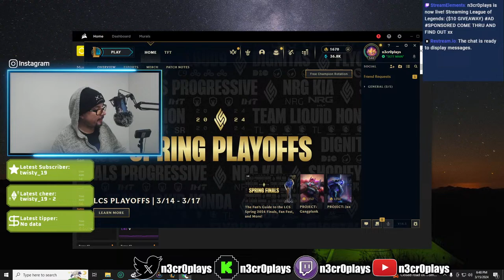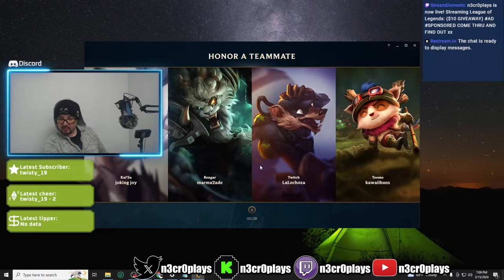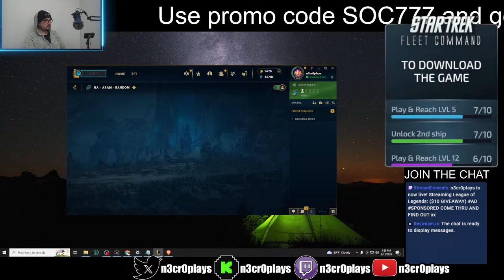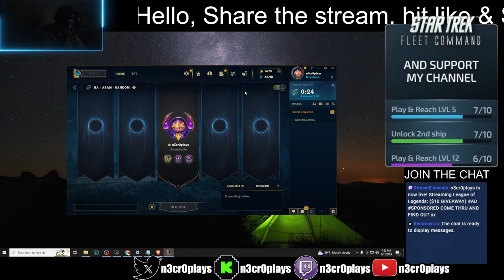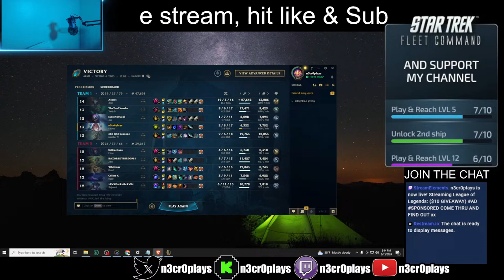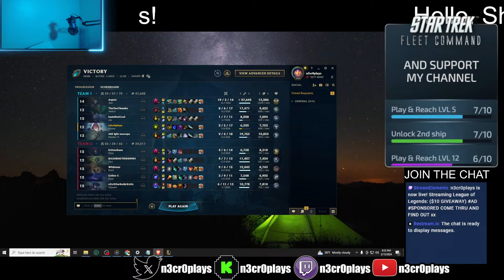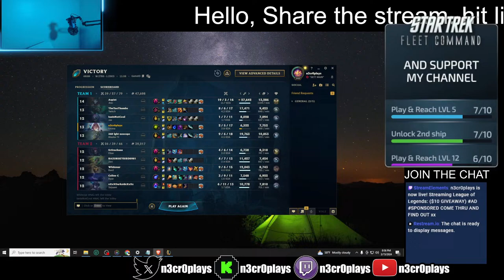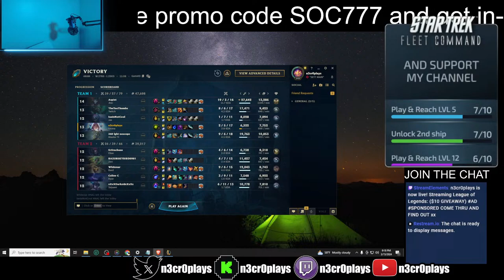($10 GIVEAWAY) AD SPONSORED COME THRU AND FIND OUT xx